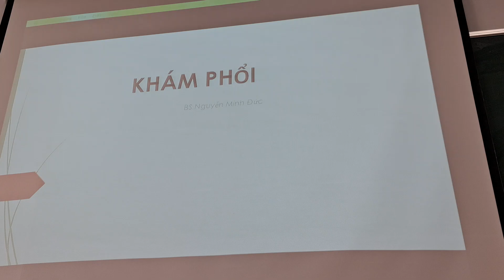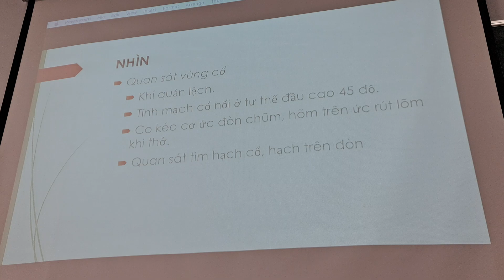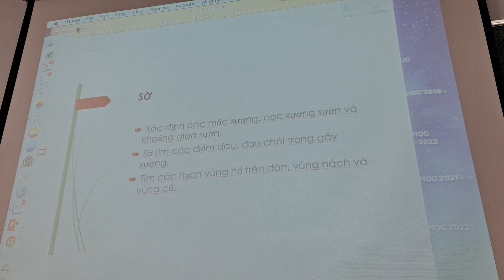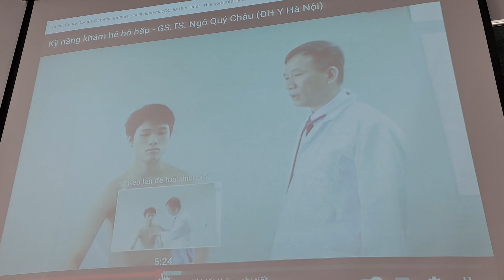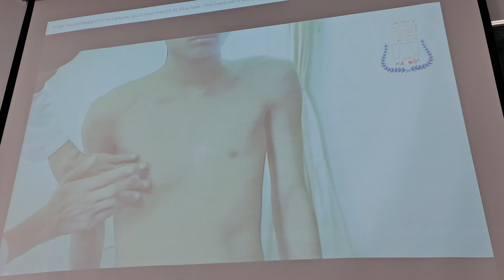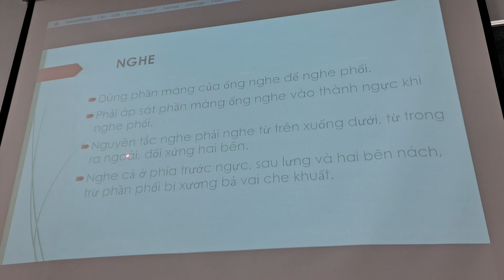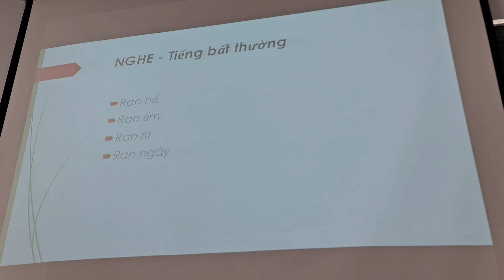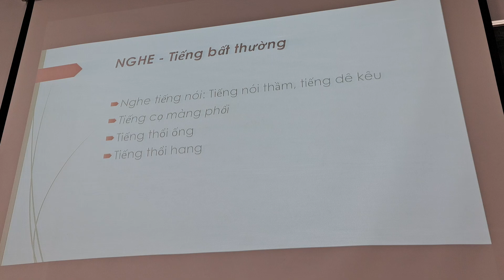Kỹ năng y khoa : Khám phổi